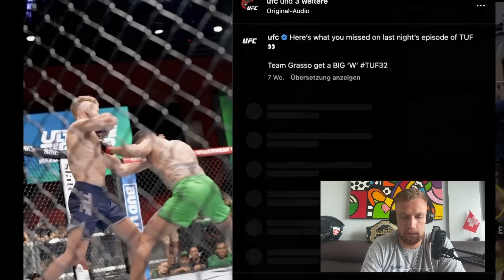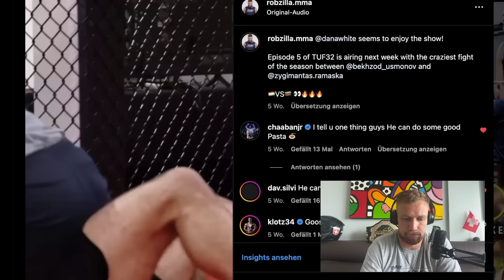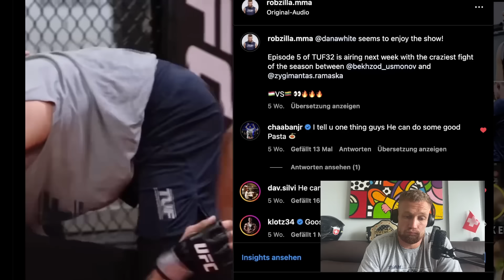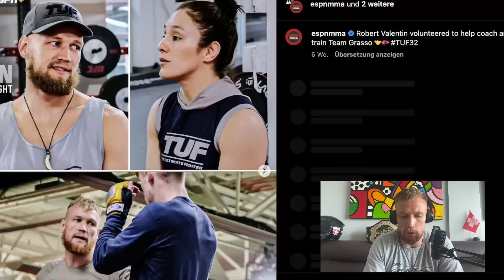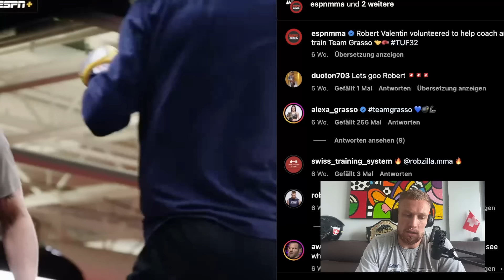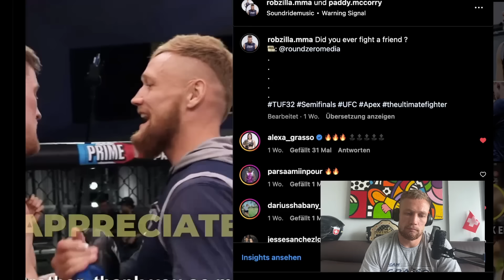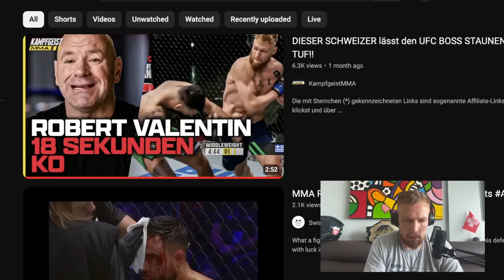ÜBERRASCHEND ! Das will Dana White von mir, Robzilla am Tisch mit UFC BOSS